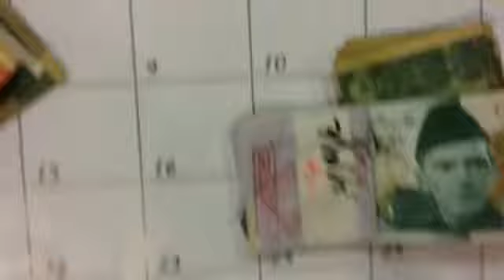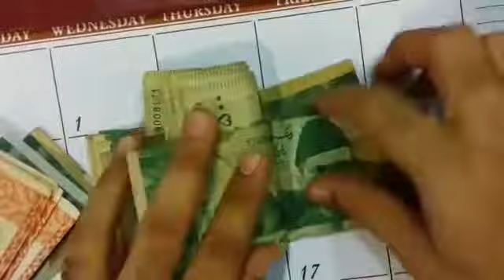30 September 2018